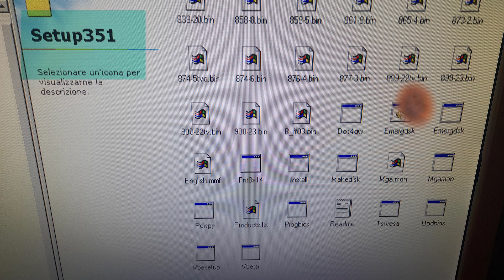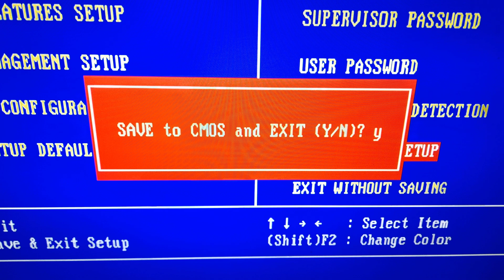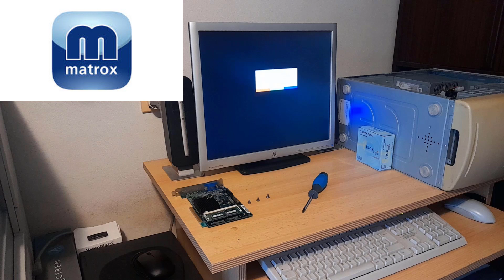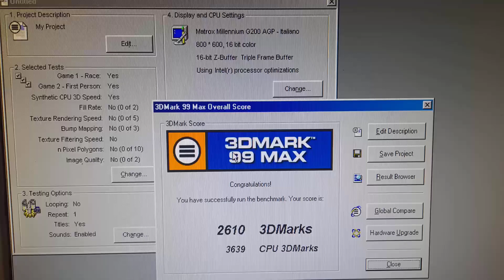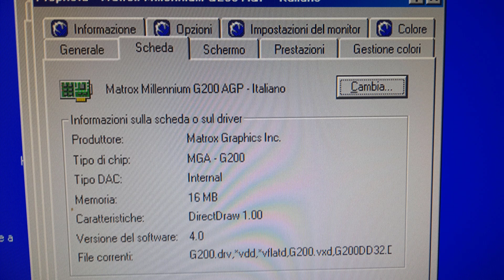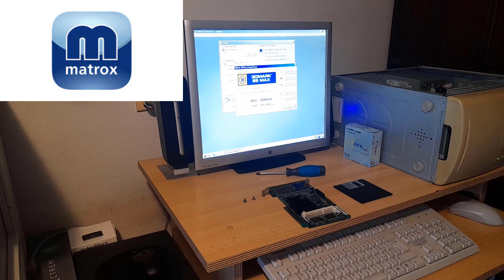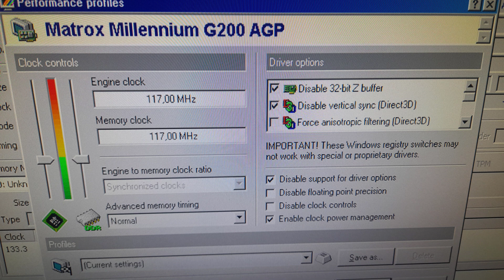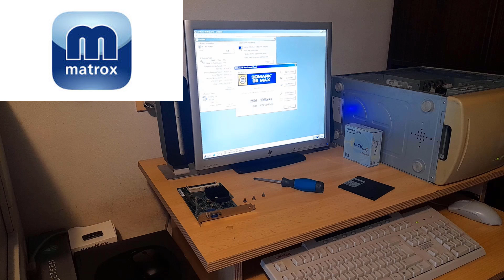Matrox Millennium G200 - Flash del BIOS e Upgrade SGRAM - Tutorial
In questo video Vi mostro come riprogrammare il bios di una Matrox G200 che non va più a schermo grazie all'utility realizzata a suo tempo da Matrox. Infine installo e testo il modulo aggiuntivo per portare la scheda a 16 MB di SGRAM.
Ho registrato tutta l'operazione in "real time" quindi quanto vedrete corrisponde a ciò che è realmente successo compreso qualche colpo di scena.
Buona Visione.